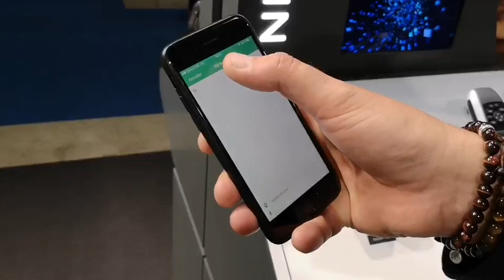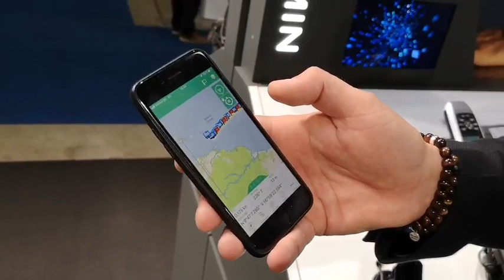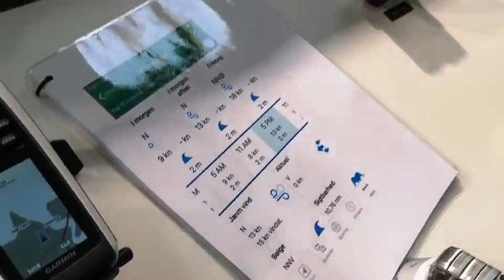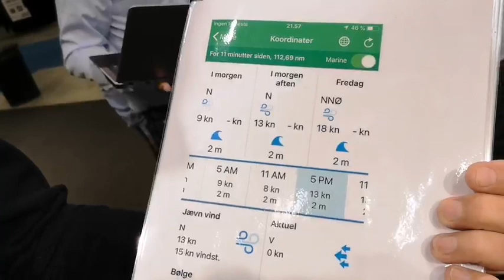Let kommunikation på Atlanterhavet med Garmins Inreach Mini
Søren Burø fra Garmin har sejlet over Atlanterhavet og har testet Garmins Inreach Mini der fungerer med din mobil. Minbaad.dk interviewer